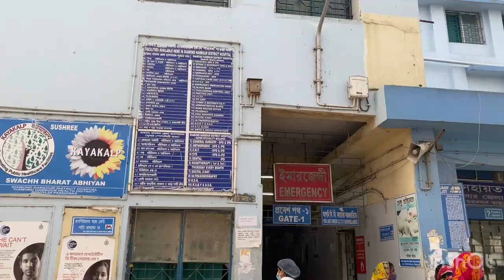Diamond harbour goverment medical college and hospital full hospital areas cover video